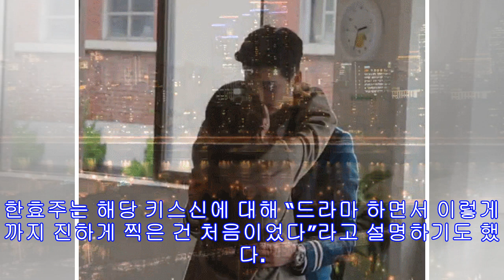‘키스신’ 찍은 뒤 남녀의 리얼 반응 (사진6장)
출처 : MBC ‘W’ 및 온라인 커뮤니티 격렬한 키스신 후의 리얼반응이 담긴 ‘움짤’이 화제다. 최근 한 온라인 커뮤니티에는 ‘키스신 이후 남녀 반응’이라는 제목의 글이 올라왔다. 해당 게시물은 얼마 전 종영된 MBC ‘W’의 한 장면으로 이종석-한효주 커플의 달달한 키스신이 담겼다. 한효주는 해당 키스신에 대해 “드라마 하면서 이렇게까지 진하게 찍은 건 처음이었다”라고 설명하기도 했다. 진한 키스신, 그리고 ‘컷’. 이 후에 이들의 반응은? 도망치는 한효주 그리고 더운지 창 밖을 바라보는 이종석.   그렇게 완성된 키스신은? 이를 접한 누리꾼들은 “둘 다 귀여움”, “부럽다”, “눈이 안 맞을 수가 없음” 등의 다양한 반응을 보였다.